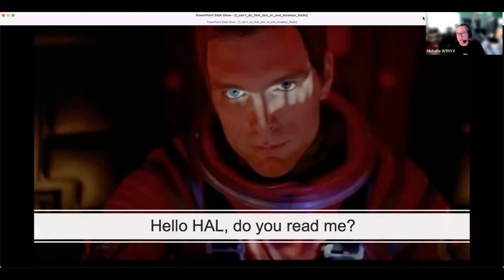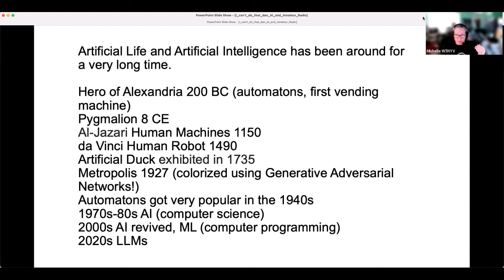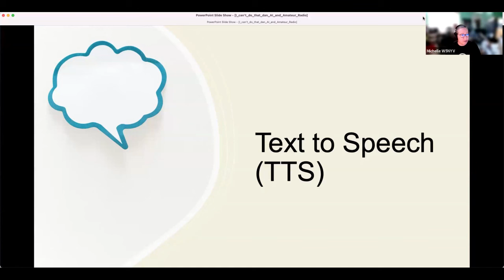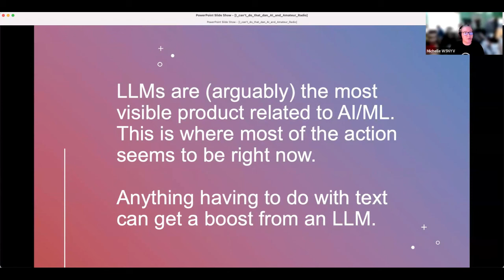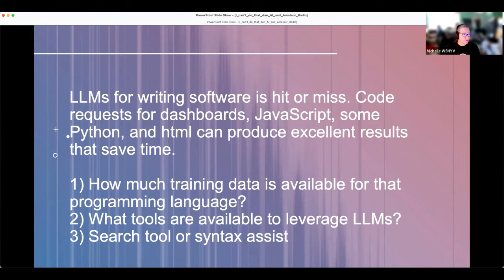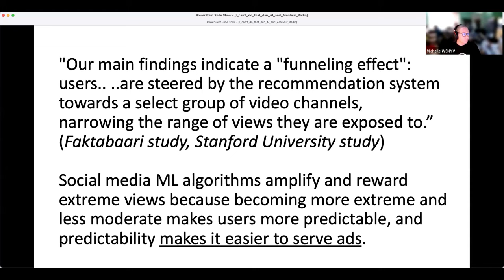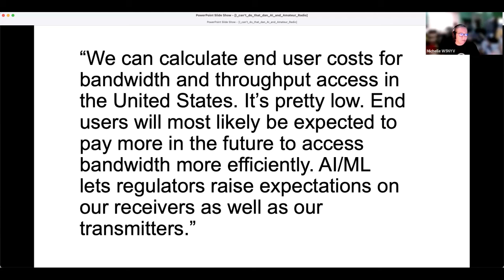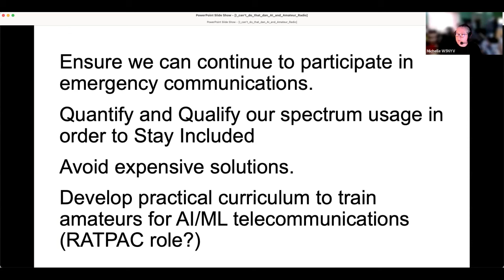AI in Amateur Radio (“I'm sorry, Dan. I'm afraid I can't do that”) ~ 03/13/2024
Speaker/Presenter: Michelle Thompson, W5NYV